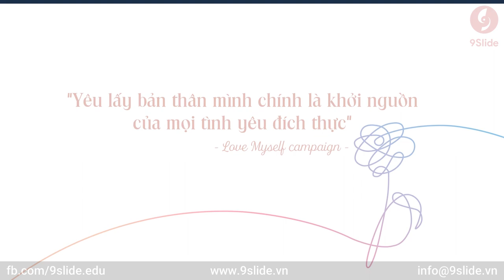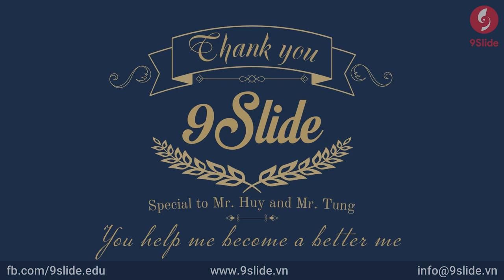Tuyệt đỉnh Slide Powerpoint Animation đẹp hoàn hảo về BTS / Khóa học Powerpoint Online: 9slide.com